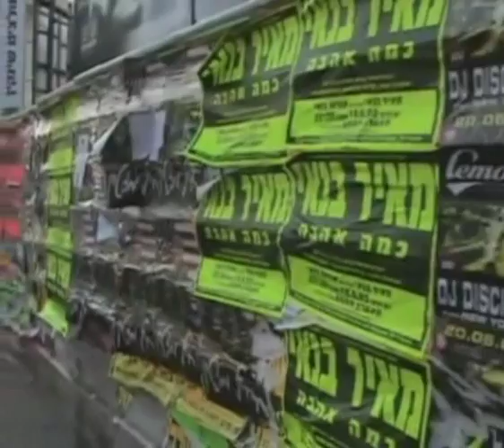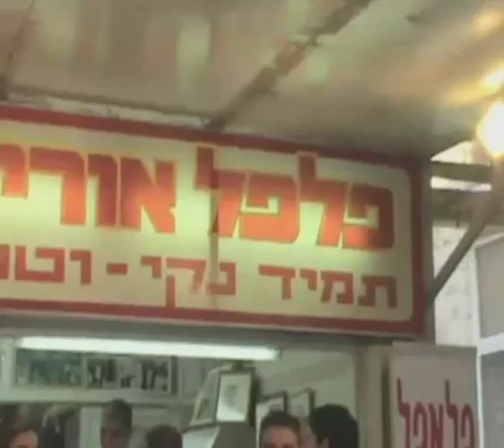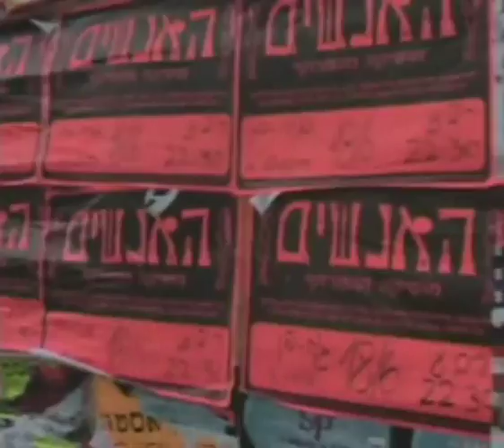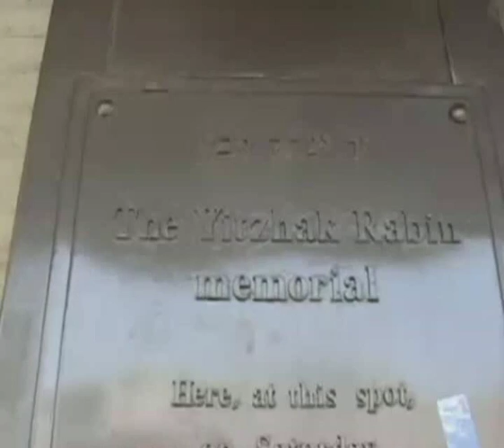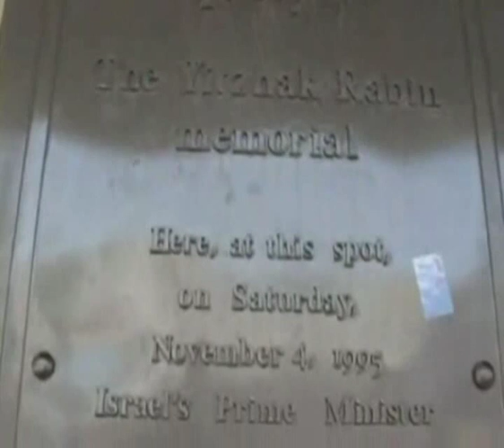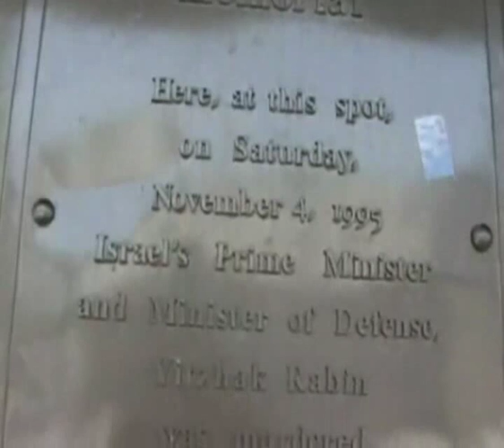Jerichos Echo - Punk Rock In The Holy Land 2/8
Mohawks, stage diving, fists flying. Homemade band t-shirts, circle pits, singalongs. These scenes are not unfamiliar; they have flooded pop culture imagery for more than 25 years. The punk rock ethos gains new relevance in Israel when band members' choices are often between picking up a guitar or picking up a gun. "Jericho's Echo" introduces us to some of the colorful characters of the little-known Israeli punk scene, and gives us insights into their lives through interviews, verite' scenes and live musical footage. The young people in these bands represent the future of this important region, and their views are not those usually portrayed by the mainstream media.